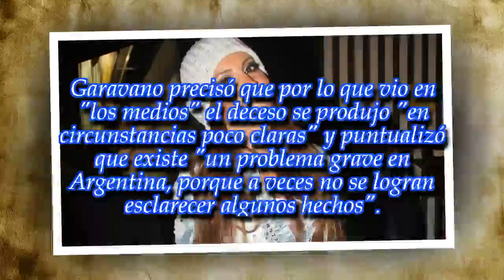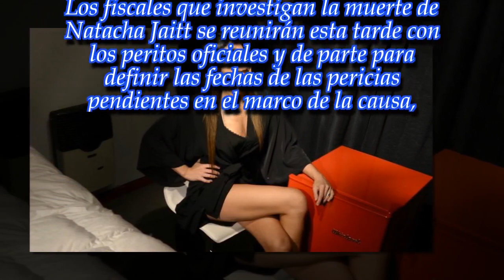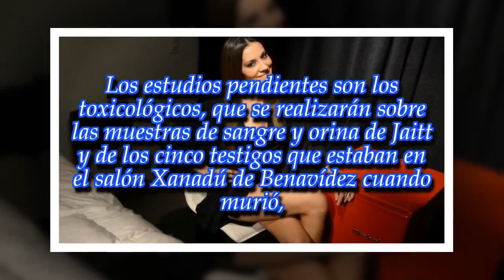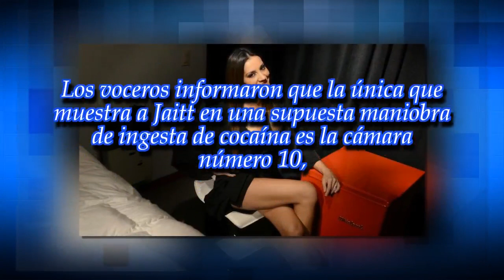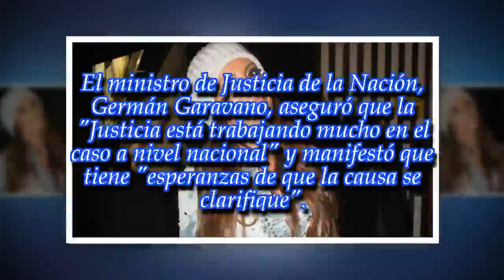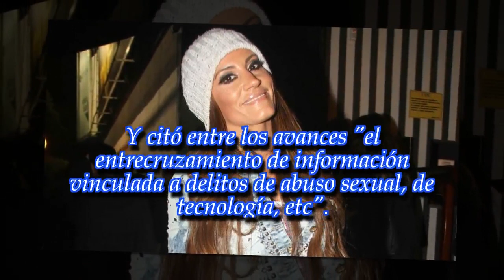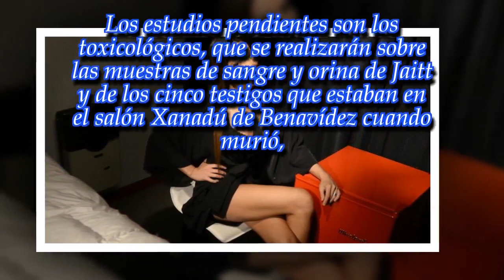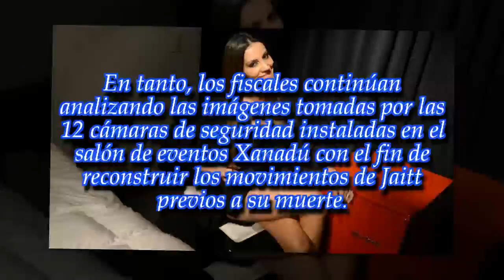Natacha Jaitt murió en "circunstancias poco claras"